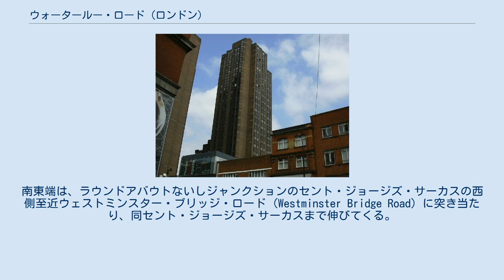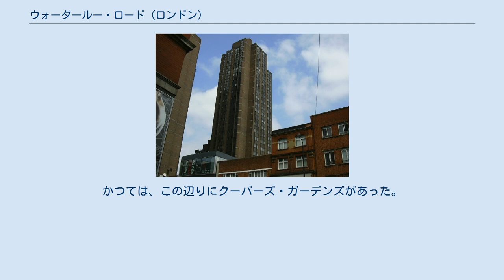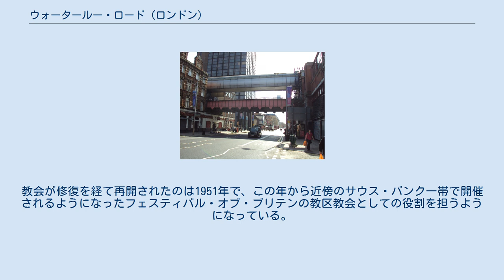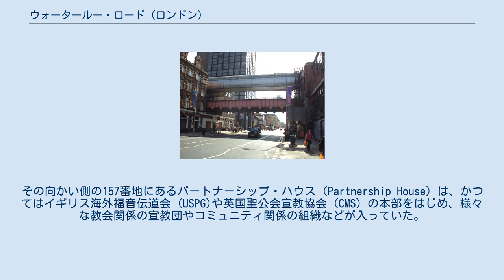ウォータールー・ロード (ロンドン)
ウォータールー・ロードに架かっているウォータールー駅とウォータールー・イースト駅を結ぶ歩道橋。
 ウォータールー駅の向かい側にあるユニオン・ジャック・クラブ。
 ウォータールー・ロードのテムズ側北西端を背後にした、BFI IMAX（ロンドンIMAX）。
 ベイリス・ロードとウォータールー・ロードの角から見たオールド・ヴィック・シアター。
 ウォータールー・ロード (Waterloo Road) は、イングランド、ロンドンのウォータールー地区の主要な街路である。
 ランベス区のテムズ川側北西端サウス・バンク地区から南東に走りサザーク区西側にかかる、両自治区にまたがって伸びている通りである。
南東端は、ラウンドアバウトないしジャンクションのセント・ジョージズ・サーカスの西側至近ウェストミンスター・ブリッジ・ロード (Westminster Bridge Road) に突き当たり、同セント・ジョージズ・サーカスまで伸びてくる。
この2通り以外に、ブラックフライアーズ・ロード (Blackfriars Road)、バラ・ロード (Borough Road)、ロンドン・ロード (London Road, 同ラウンドアバウトから南側に走ると至近にエレファント&キャッスル駅及び同ラウンドアバウトがある)、ランベス・ロード (Lambeth Road, 西側から伸びてくる) などが同セント・ジョージズ・サーカスに接続する。
 ランベス区サウス・バンク地区の通り北西端側からテムズ川をウォータールー橋で渡ると、対岸にサマセット・ハウスが見え、シティ・オブ・ウェストミンスターのオールドウィッチ地区になる。
 サウス・バンク地区の北端に近い場所には、クイーン・エリザベス・ホールとヘイワード・ギャラリーが西側に、BFIサウスバンクが道路の下に、ロイヤル・ナショナル・シアターが東側に位置している。
かつては、この辺りにクーパーズ・ガーデンズがあった。
 そのすぐ南側で、大きなラウンドアバウトの中にあり、地下歩道網で周りと繋がれているのが英国映画協会 (BFI) のBFI IMAX（ロンドンIMAX）である。
東側の近傍には、キングス・カレッジ・ロンドンのジェームズ・クラーク・マクスウェル・ビルディング (James Clerk Maxwell Building) があるが、これは1860年から教授であった物理学者ジェームズ・クラーク・マクスウェル（1831年 - 1879年）を讃えて名付けられたものである。
 そのさらに南側にはセント・ジョン教会があるが、これは、ナポレオン戦争の勝利を祝い、フランシス・オクタビアス・ベッドフォードの設計により、1824年に建設されたものである。
この教会は、1940年に焼夷弾攻撃を受け、内部はほとんど焼失した。
教会が修復を経て再開されたのは1951年で、この年から近傍のサウス・バンク一帯で開催されるようになったフェスティバル・オブ・ブリテンの教区教会としての役割を担うようになっている。
 さらに南へ進むと、西側にウォータールー駅がある。
東側には、サンデル・ストリート (Sandell Street) に面してユニオン・ジャック・クラブがあり、さらに有名で歴史のあるオールド・ヴィック・シアターがザ・カットとの角にある。
さらにウォータールー・ロードを南下すると、西側にロンドン救急サービスの本部がある。
その向かい側の157番地にあるパートナーシップ・ハウス (Partnership House) は、かつてはイギリス海外福音伝道会 (USPG)や英国聖公会宣教協会 (CMS) の本部をはじめ、様々な教会関係の宣教団やコミュニティ関係の組織などが入っていた。
その後、退去が進められ、再開発を待つ状態となった。
 この街路は、登録上は、ウォータールー橋を越えて北側にも伸びているA301の一部であ。